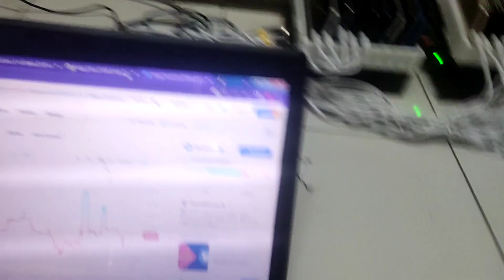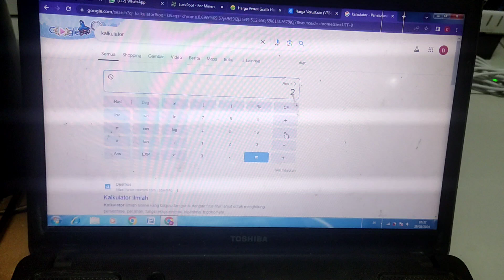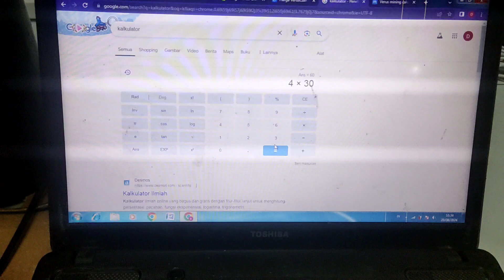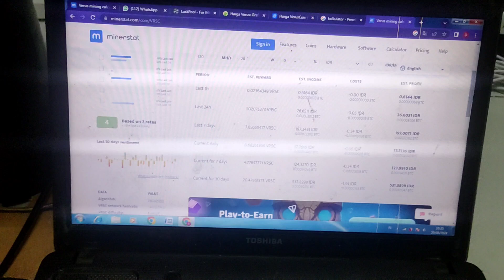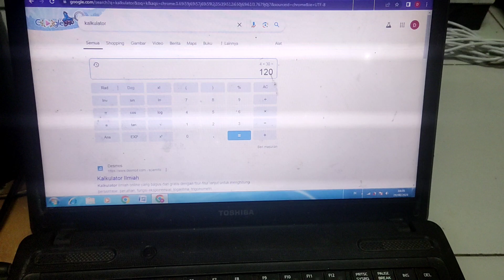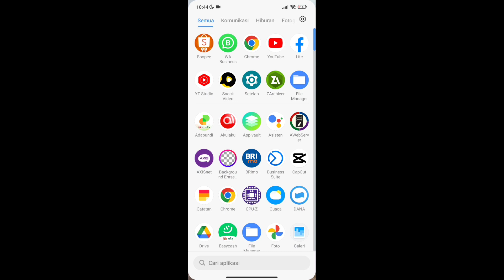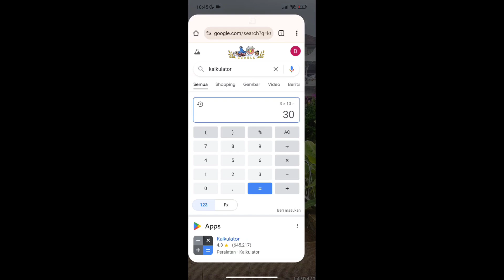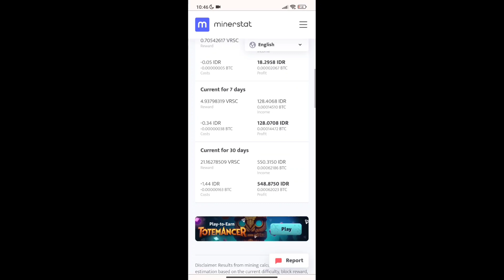Cara Mudah Mining Verus Coin di HP | Panduan Lengkap untuk Pemula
Verus Coin

Mining Verus Coin

Verus Coin Mining

Cryptocurrency

Panduan Verus Coin

Crypto Mining

Verus Coin Tutorial

Cara Mining Verus Coin

Mining Cryptocurrency

Verus Coin Setup